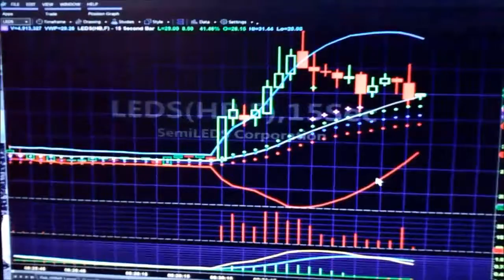Short Squeeze Scalp on LEDS 4 Min Opening Runup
LEDS is now a favorite in the short squeeze runup situation.
Here's 15 Second Candles if U Buy at the open it's up past your scalp percentage in less than 4 candle bars.
The Awesome Starship power of TradeStation makes it a labor of Love.